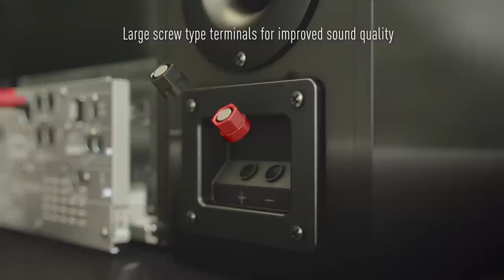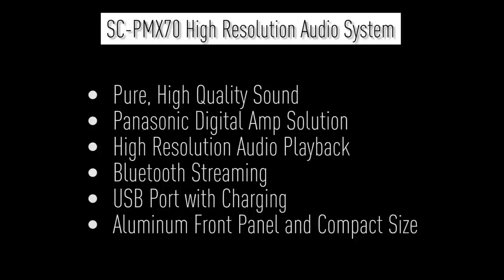Panasonic's SC-PMX70 Hi-Fi Audio System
Experience impressive sound and powerful bass with Panasonic’s PMX70 Hi-Fi audio system. It’s equipped with NFC and Bluetooth technology to make connectivity easier.